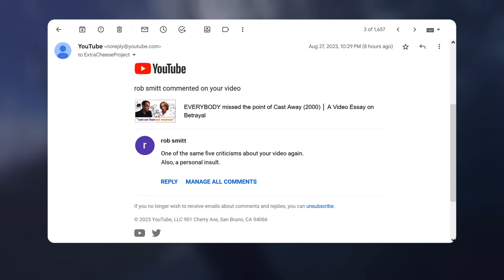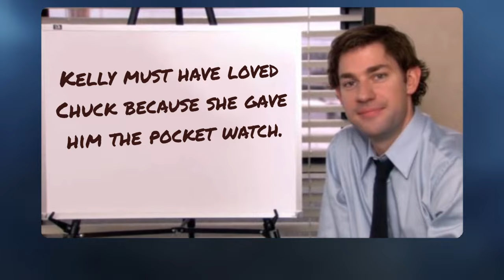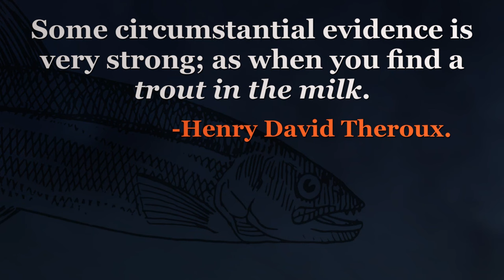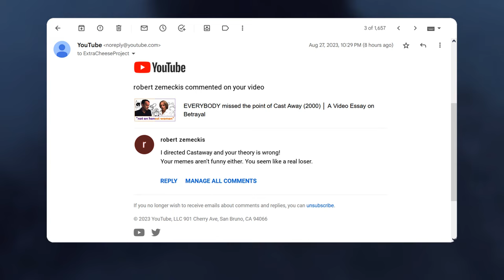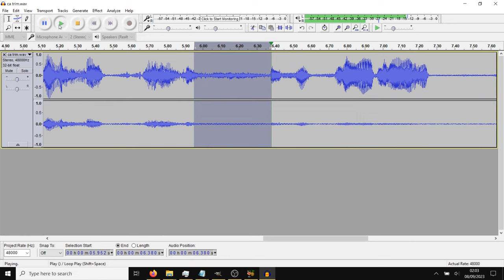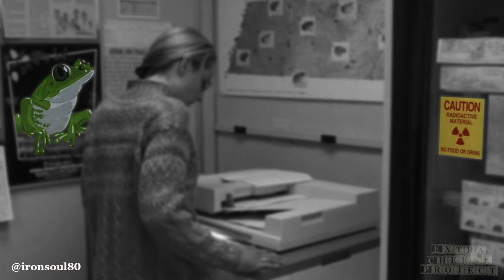Cast Away (2000) Deep Dive │ A Follow-up Video Essay on Betrayal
This is a followup to my previous video 'EVERYBODY missed the point of Cast Away (2000)' found here:

This deep-dive proves beyond doubt that Kelly was a cheating cheater who cheated on Chuck. I’d recommend anyone to watch Cast Away (2000) with this interpretation in mind because it goes from being "a goofy movie about talking to a volleyball" to becoming a genuinely heart-breaking film.

Please consider subscribing if you want to see more analysis of Cast Away (2000) as I'm currently working on at least two more videos discussing the possible meaning of Chuck's struggle on the island and his invention of Wilson.

Chapters:
00:00 Intro
00:34 Responding to Critics
04:47 Comprehensive Timeline
12:59 What's it all About?
20:07 Channel Update

We believe that all media used within this video 'EVERYBODY missed the point of Cast Away (again)' are used primarily for an educational purpose and are therefore protected by federal law and the fair use doctrine stated in Section 107 of the U.S. Copyright Act states. The YouTube Channel ‘ExtraCheeseProject’ is (as of 09/12/2023) available to contact so if you have any specific concerns about this video or our position on the fair use defence, please contact us at so we can discuss these concerns amicably.